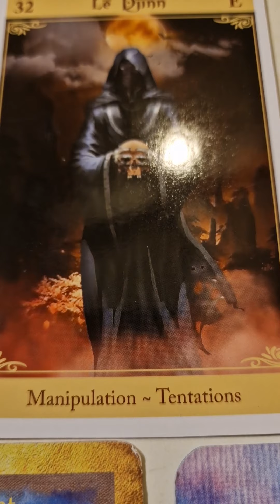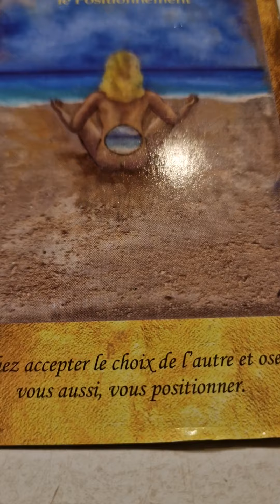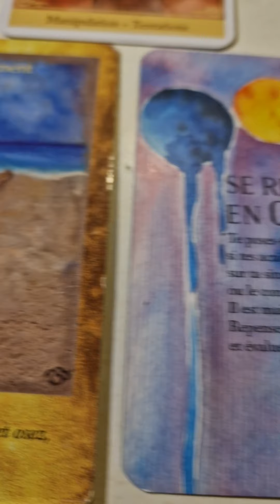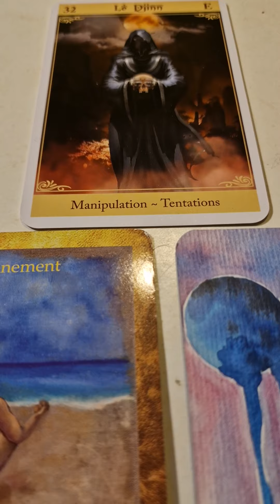messagedesoracles 7 decembre2022 Le Djinn est un voile sombre qui se pose sur ta paix intérieure.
messagedesoracles 7 decembre2022 Le Djinn est un voile sombre qui se pose sur ton bonheur, sur ta paix intérieure.

Retrouvez chaque jour le message des oracles Cariou est Médium Auditive , Voyante, Cafédomancienne (elle lit dans le marc de café) Elle pratique son art depuis plus de 30 ans et exerce entre Paris et Marseille et Bandol. Reconnue pour ses talents, elle a été l'invitée de nombreuses émissions de Tv. Elle a écrit un livre sur L'art de lire dans le marc de café" Editions contredires et est la créatrice de l'Oracle Symbolique du Marc de Café. Elle pratique l'astrologie depuis sa plus jeune enfance mais s'intéresse plus particulièrement à l'astrologie spirituelle, qu'elle utilise uniquement pour ses messages de l'univers et ses guidances oracle-astro et pour la magie de la lune.